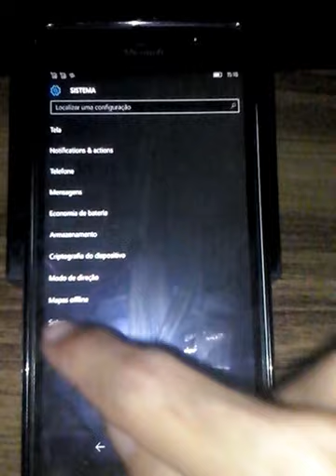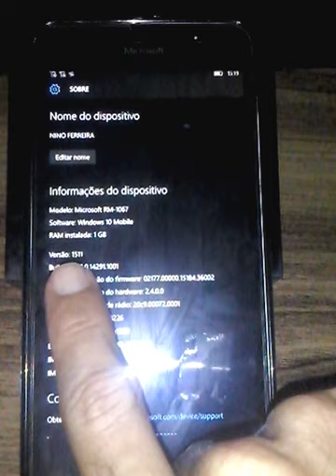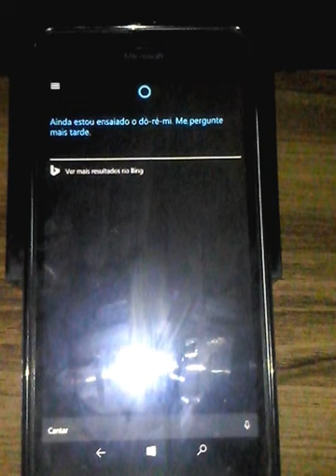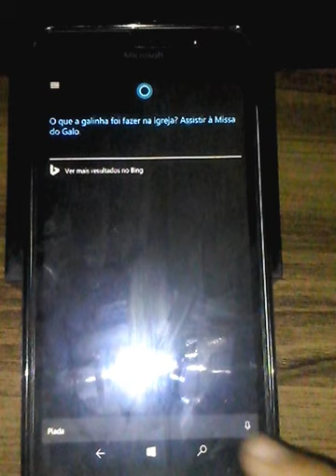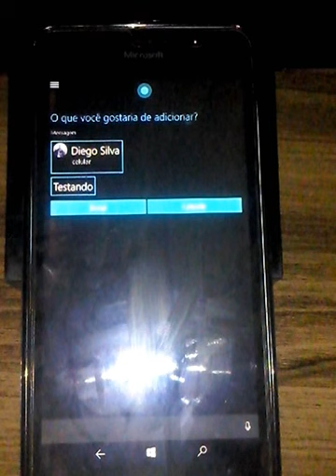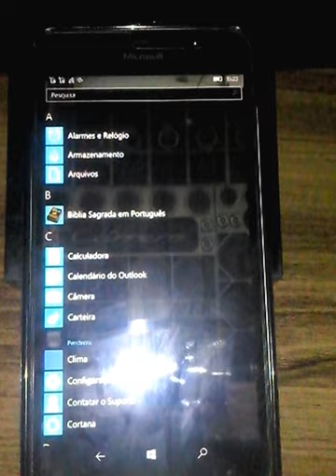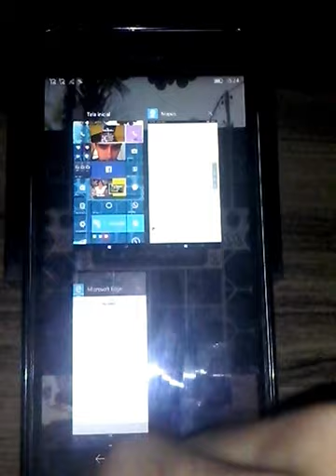Redstone + Cortana Em Portugues ( Atualizado )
Para obter esta nova versao e simples basta ir ao app inseid e clicar em obter previas - mode fast logo apos a reinicializaçao vah em configuraçoes - Atualizaçao e procure ira aparecer a nova atualizaçao pra redstone ...